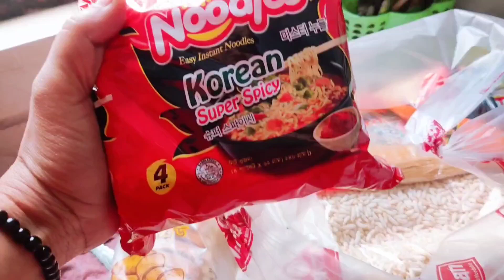জীবনে যা কিছুই হোক না জেন ভালো সময় গুলোকে বাদ দেওয়া ঠিক না